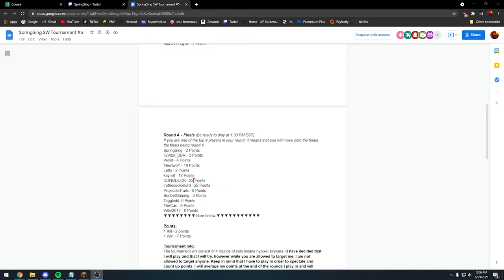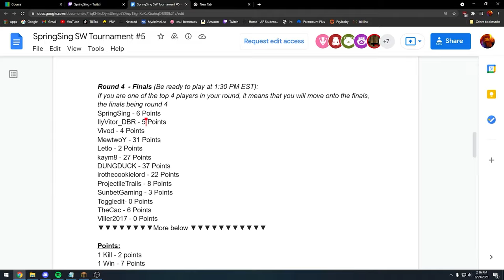INSANE Clutch Games In My FIRST Skywars Tournament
convinced i talked about ranked skywars more in this video than i would if i just made a ranked skywars video

INFORMATION
➤ IGN: IroTheCookieLord
➤ Pack: iro default
➤ Song: various video game osts, mickey mouse clubhouse theme song

FAQ
➤ Age: 17
➤ Specs: channel description
➤ Editing Software: Adobe Premiere Pro CC
➤ Recording Software: OBS Studio
➤ Mouse: Glorious Model O-
➤ Keyboard: Ducky One 2 TKL (Cherry MX Brown)
➤ Mousepad: Corsair MM300 Extended
➤ DPI: 800
➤ Sensitivity: 45%
➤ FOV: 75 with Dynamic FOV on

TIMESTAMPS
0:00 - intro
0:19 - how the tourney works
0:46 - prelims
2:52 - finals, round 1
4:03 - finals, round 2
5:50 - finals, round 3
8:10 - finals, round 4
10:19 - finals, round 5
11:54 - results